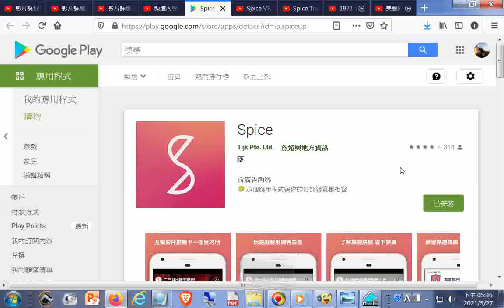下載#Spice APP 推薦 Spice 旅攝 一個人旅行怎麼拍照？6招獨旅自拍訣竅，讓你不用找路人幫忙也能拍出超美 IG 旅遊照！：旅遊 手機 攝影提到下載Spice APP及亞洲旅遊景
Spice 旅攝 一個人旅行怎麼拍照？6招獨旅自拍訣竅，讓你不用找路人幫忙也能拍出超美 IG 旅遊照！：旅遊 手機 攝影 - YouTube.htm20190405
Spice 360 VR探索魚群風暴，斯米蘭群島潛水+與鯨鯊和梭魚群共游，龜島潛水：Spice 360 VR